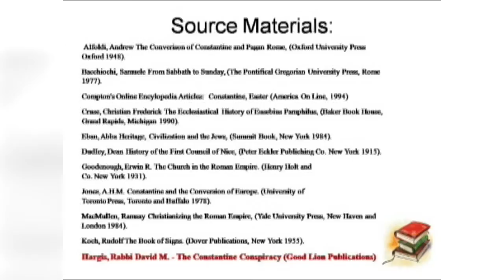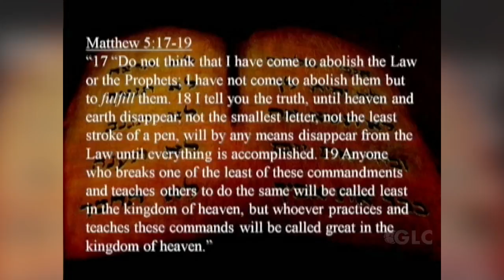Light of the Southwest 070113: Constantine & the Church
Join Dr. Rik Wadge and Amy Cooper, as they discuss the debated topic: "Constantine & the Church".